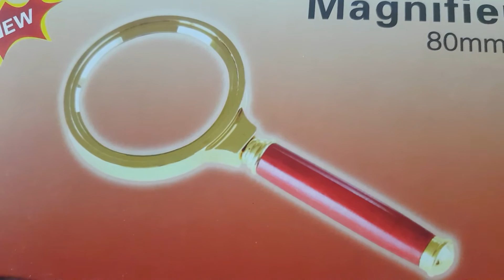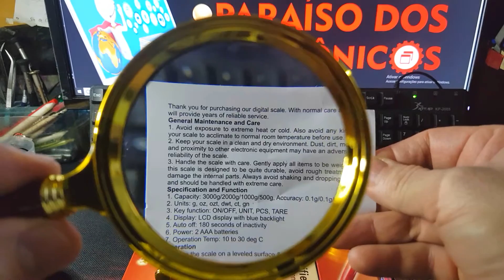Lupa Com Lente De Aumento Zoom 10x 80mm para leitura Magnifier como usa MF-80